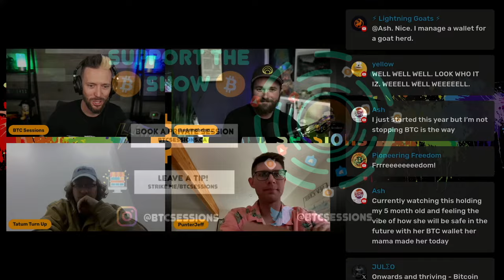In Bitcoin Now? You Can Help Shape Future Generations...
Bitcoiners are in a unique position to help forge the generational wealth that will shift the tides of human flourishing in the future.

SEEDOR is one of the most robust metal backups on the market today. Get your SEEDOR starter set today!